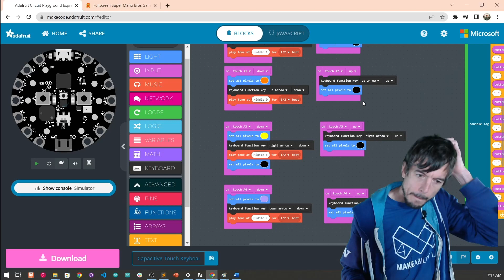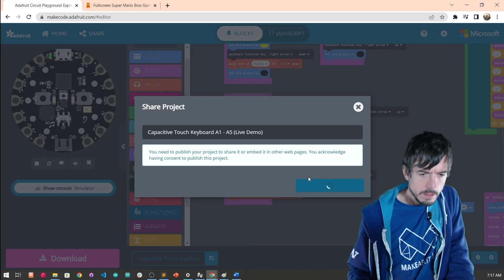Lesson 5.4: Making a Lo-fi Game Controller with Capacitive Sensing, the CPX, and MakeCode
Building on our previous capacitive touch lesson (Lesson 5.3 we use capacitive touch sensing to make a custom lo-fi Nintendo NES controller out of cardboard, copper tape, and tin foil and play Super Mario Bros.

These lessons are part of an electronic prototyping series with the CPX and MakeCode by Professor Jon E. Froehlich.